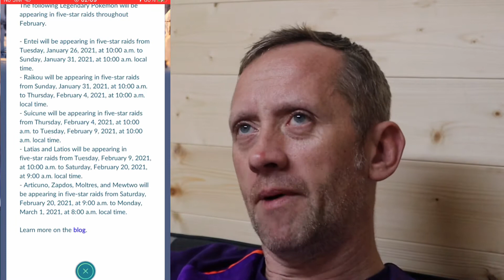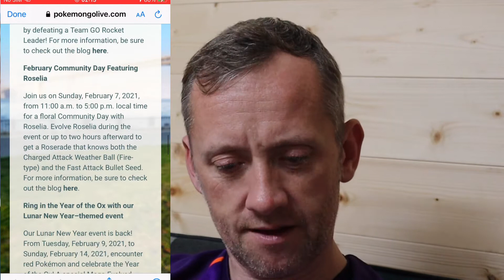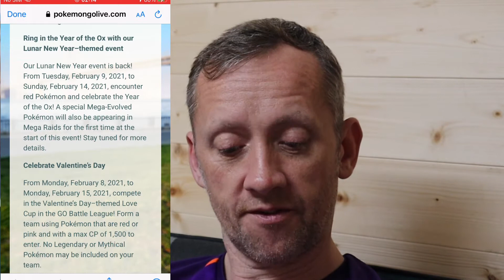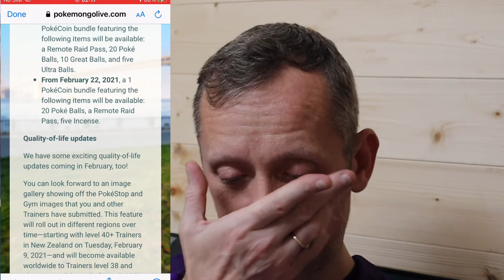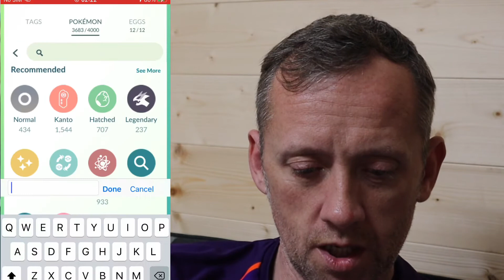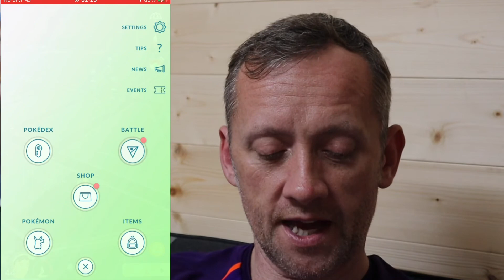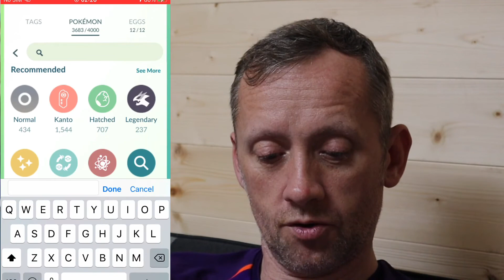FEEL THE LOVE - POKÉMON GO FEBRUARY EVENT